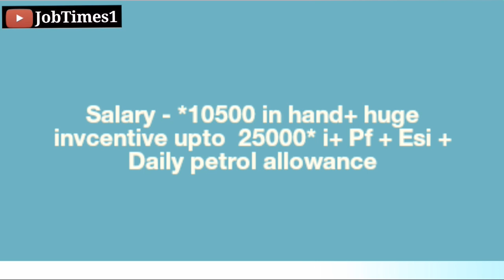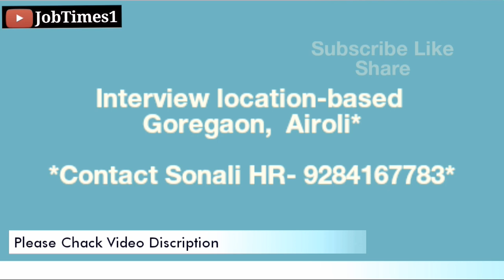JobTimes1- Job Vacancy in Cash Collection Mumbai /Thane Free Job Vacancy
नोट : अगर आपसे कोई चार्जेस मांगे तो मना कर दीजिए

*Urgently Hiring for Male candidate for Money / CASH Collection
In one of corporate co*

1. Designation – FOS – Collections (late collection)

Salary - *10500 in hand+ huge invcentive upto  25000* i+ Pf + Esi + Daily petrol allowance

 *JD as below :-
•Minimum 6 month experience into collections
•Should have knowledge of operating Android application
•Bike and Driving license*
 *Job Location-Goregaon,  .chembur, govandi,mankhurd,borivali,kurla,Thane*

*Interview location-based Goregaon,  Airoli*

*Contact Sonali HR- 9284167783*